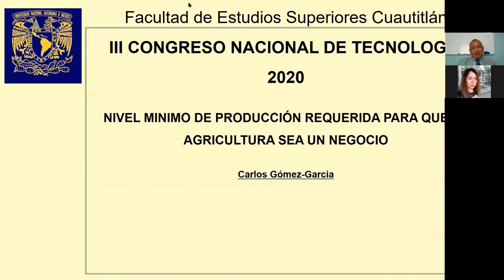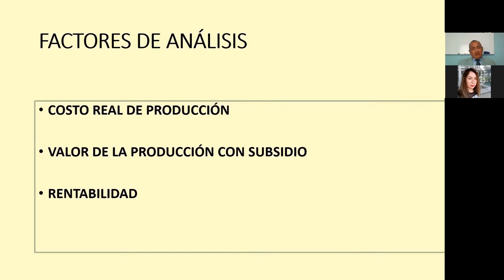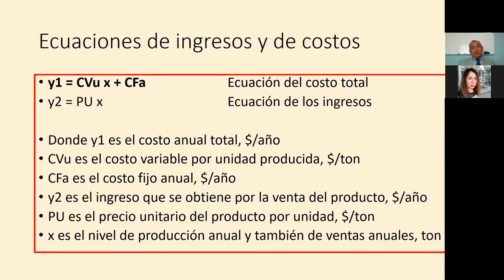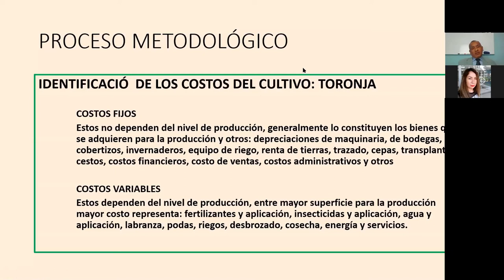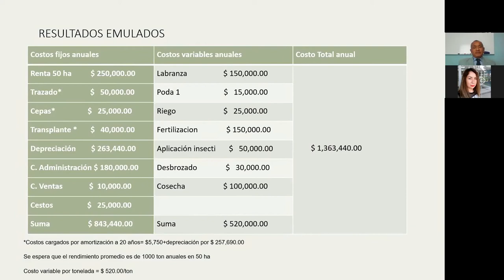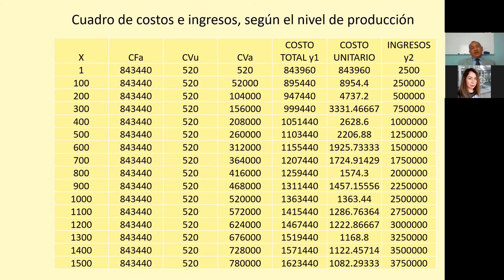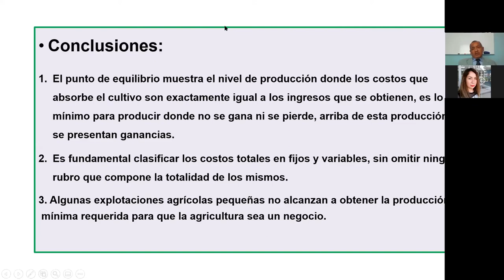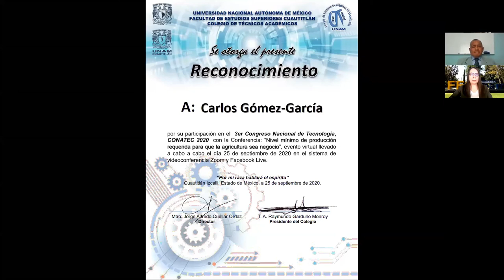Nivel mínimo de producción requerida para que la agricultura sea negocio.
Ponente: Dr. Carlos Gómez-García.

Presentación realizada el viernes 25 de septiembre de 2020, durante el 3er Congreso Nacional de Tecnología (CONATEC2020).

Autor: Dr. Carlos Gómez-García.